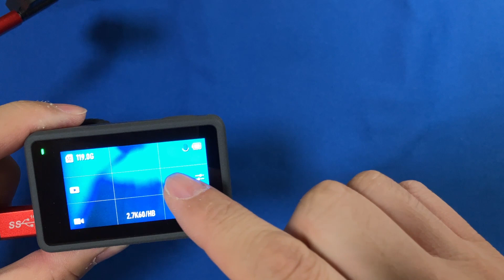[検証]DJI Osmo Action 3 磁気マウント・USBマイク 互換[Action2用]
見た目はAction、中身はAction2なAction3、
DJI Osmo Action 3を購入して気になっていた点について検証してみた。
・磁気マウントのAction2との互換
・スマートフォン用のUSBマイクが使えるか

マイクについては予想通り、USBマイクは使えました。
やはりPocketや初代Action用は使えず。
Action2に対応しているモノならほぼ使えそう。

USB Type C イヤホンジャック 変換 アダプター